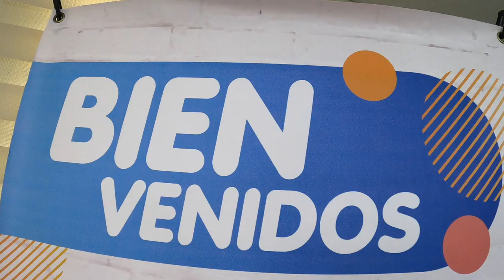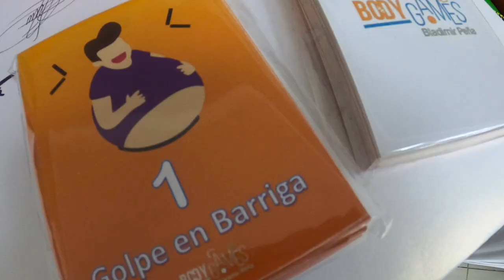Me certifiqué en Body Games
La educación es siempre una inversión importante en nuestro desarrollo personal y profesional. Por eso quise darme la oportunidad de certificarme en una metodología muy poderosa llamada Body Games.

Gracias a nuestros amigos de Open Play por las imágenes!